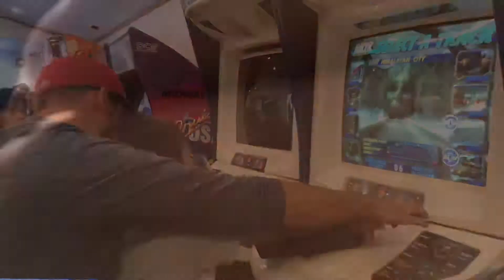mckinleys 13th bday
bigbear, kevins mini vacay, telling Ej he is gonna have another sibling & july 4